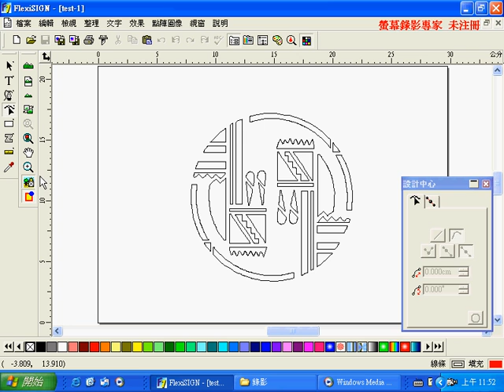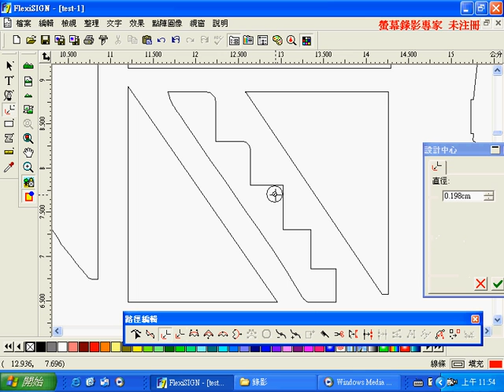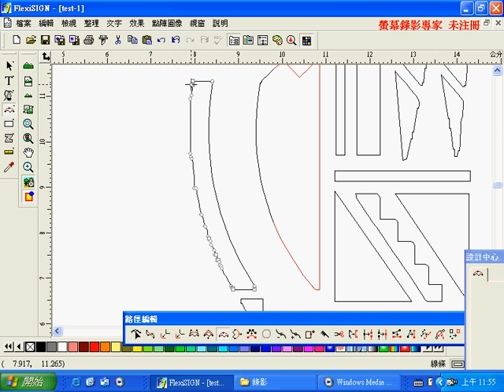FlexiSIGN錄影教學 7 節點修圖製作